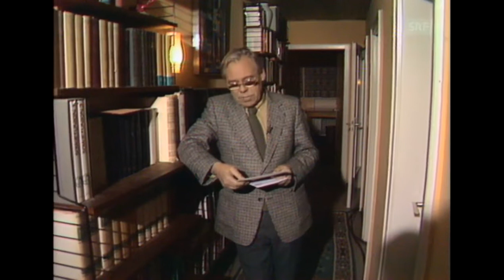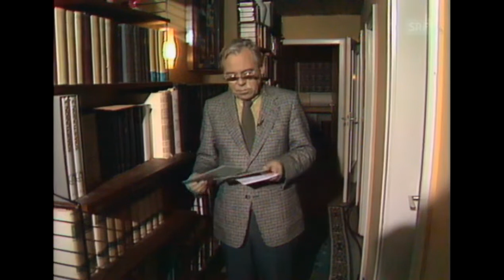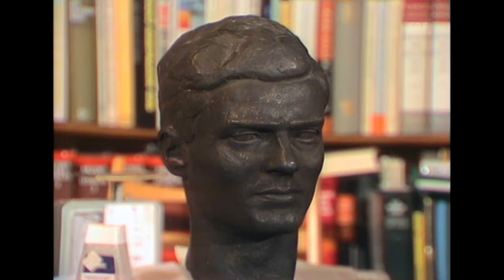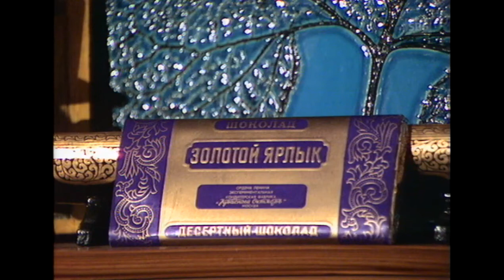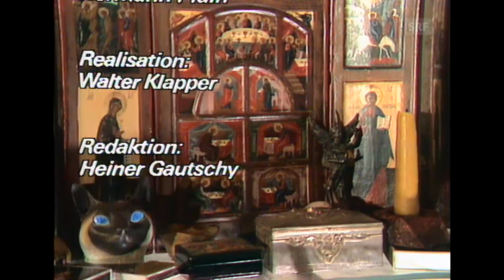unter uns gesagt... Klaus Mehnert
Gespräch mit dem weltreisenden Bestseller-Autor Klaus Mehnert über Weltpolitik, die Sowjetunion, China, USA

Talkshow mit Heiner Gautschy: zuhause bei Klaus Mehnert in Schömberg im Schwarzwald
Sendung vom 8. Januar 1982

Klaus Mehnert (*10. Oktober 1906 † 2. Januar 1984), Bestseller-Autor und Kommentator, langjähriger Beobachter im Dreieck UdSSR, USA und China

In der Talkshow «unter uns gesagt...» (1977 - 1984) unterhält sich der Journalist Heiner Gautschy (*1917 †2009) mit prominenten Gästen über Zeiterscheinungen und Gegenwartsfragen. In den späteren Jahren interviewt Gautschy seine Gäste dann überwiegend zu Hause. In freundlichem Plauderton aber mit gewichtigen Fragen gibt er dem Zuschauer Einblick in das Heim, Schaffen und Denken seiner Gesprächspartner.

Schweizer Fernsehen DRS (SRF)